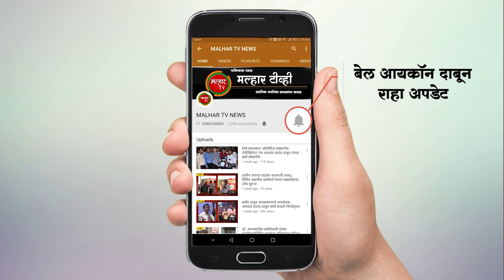शुभ पाटील यांच्या वाढदिवसानिमित्त खारघर येथील जि.प. शाळेतील विद्यार्थ्यांना वह्यांचे वाटप